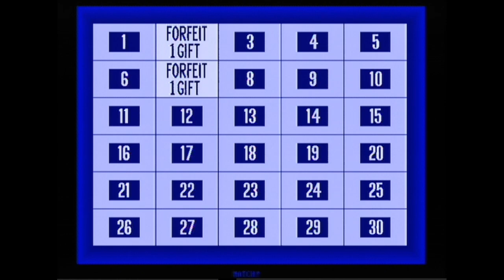My Concentration PC Game #434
The rebus in this video was designed by CONCENTRATION fan, Alfonzo Smith.